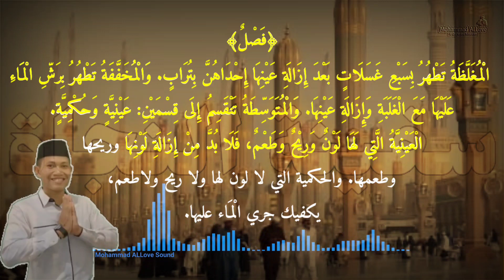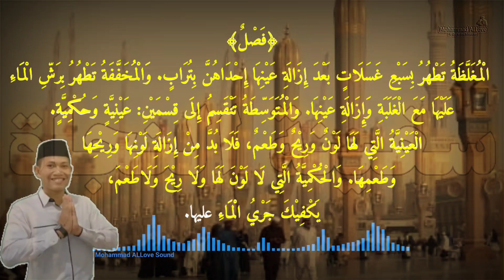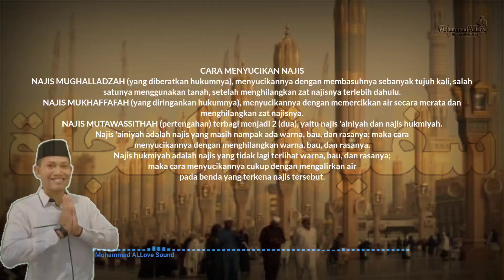Ngaji Safinah Part 21 Cara Menghilangkan/ Menyucikan Najis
Kitab Safinatun Najah
Ngaji Safinah Part 21
CARA MENYUCIKAN NAJIS
Najis mughalladzah (yang diberatkan hukumnya), menyucikannya dengan membasuhnya sebanyak tujuh kali, salah satunya
menggunakan tanah, setelah menghilangkan zat najisnya terlebih dahulu.

Najis Mukhaffafah (yang diringankan hukumnya), menyucikannya dengan memercikkan air secara merata dan
menghilangkan zat najisnya.

Najis Mutawassithah (pertengahan) terbagi menjadi 2 (dua), yaitu najis 'ainiyah dan najis hukmiyah. Najis 'ainiyah adalah najis yang masih nampak ada warna, bau, dan rasanya; maka cara menyucikannya
dengan menghilangkan warna, bau, dan rasanya. Najis hukmiyah adalah najis yang tidak lagi terlihat warna, bau, dan rasanya; maka cara menyucikannya cukup dengan mengalirkan air pada benda yang terkena najis tersebut. Contoh najis hukmiyah adalah air kencing yang sudah mengering.